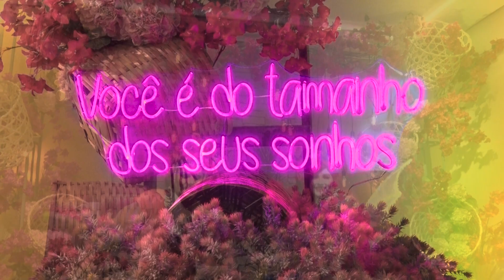Teaser do Baile do Colégio Piaget 3º e 9º ano 2023